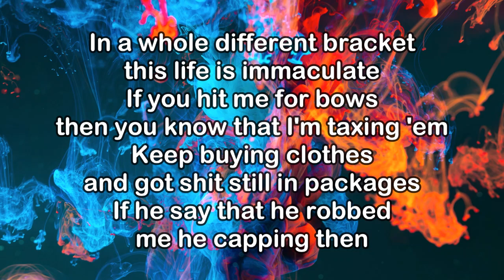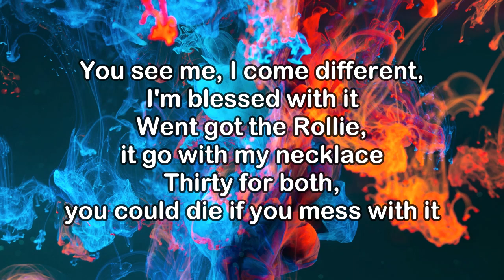BigXthaPlug - Mmhmm (KARAOKE VERSION)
BigXthaPlug - Mmhmm (Official Video)

All music can be found on all platforms

Links

Lyrics:

(Ayo, BandPlay)
Ayy
(Let the BandPlay)

I just went bought a watch with a whole lot of diamonds to show these niggas it's my time
Took a trip out to Cali' to hang with the Crips, make a play and get high off that zaza
I say R.I.P. Kobe, if niggas so fly when I ball out, I'll fuck around, skydive
So much chicken on me, could've went bought a Williams of Ruedy's, it's a big-ass pot pie
And a whole different bracket, this life is emetic
If you hit me for 'bows, then you know that I'm taxin'
Keep buying clothes, that shit still in the packages
If he say that he robbed me, he cappin' in it
Really know niggas throw sevens like Kaepernick
You not blind, then you see that we havin' it
Known in my city, so no, I'm not average
Came a long way from dope in the cabinet

Niggas know that I step (Uh-huh) in the game that I rep (Uh-huh)
Went to Solomon, iced out the Texas piece
Spent six-hundred on all of our necks (Uh-huh)
Paid in full like Mitch (Mm-hmm)
Really havin' this shit (Mm-hmm)
Got off of that step, started rapping and six months later, I'm rich (Mm-hmm)

Nigga know I'm a stepper, I step with some elegance
All these niggas I'm with is some fellas and strapped with a post, so I hope that you Heaven sent
If they spin, make 'em wish that they never spinned
Most of these niggas is hoes, they be telling it
Man, I'm finna take over, I'm stamping it
How you bang this? Hit that ceiling, ain't reppin' shit
Left your dog in that rain and ain't help with it
How is you solid? You ain't never dealt with it
You see me, I come different, I'm blessed with it
Went got the Rollie, it go with my necklace
Thirty for both, you could die if you mess with it
Can't do the show if it don't got a check with it
These niggas po-po, I swear they irrelevant
Hatin' like I don't know that's really jealously
Knowing they mad that they no longer next and